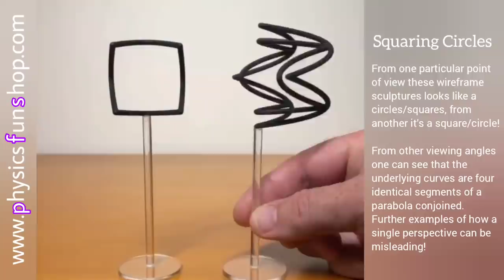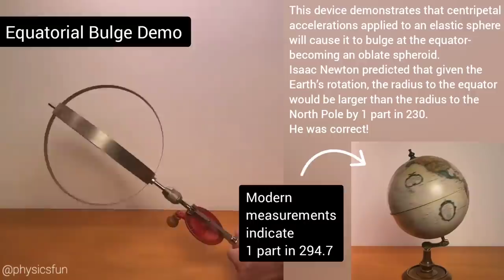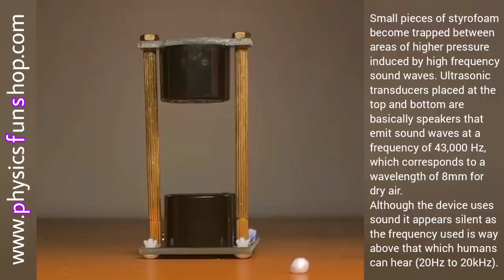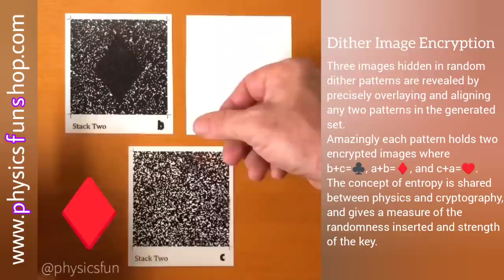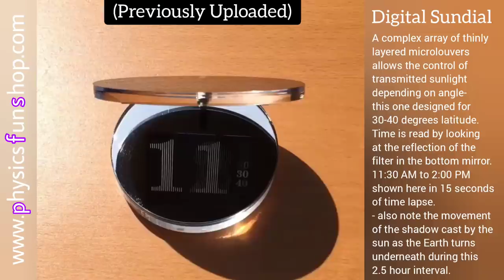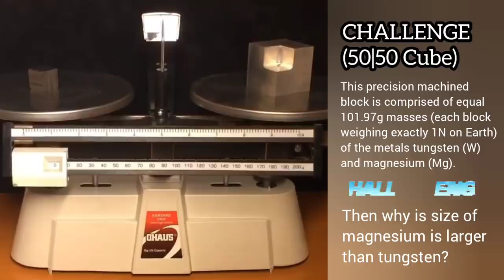Amazing Physics Toys/Gadgets 7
Hi Everyone :)
Welcome back!

This video contains :
👉🏻 Squaring Circles: from one particular point of view these wireframe sculptures looks like a circles/squares, from another it’s a square/circle!

👉🏻 Undial Sundial: modern design of an ancient timekeeping device where a slanted stick (the gnomon) casts a shadow to indicate the time (this one designed for 30-40 degrees latitude). This novel design has no dial underneath, instead the hours are laser etched into clear acrylic such that the time appears projected within the cast shadow. 10 AM to 3:00 PM of a sunny day in Fresno are shown here in time-lapse. Note the movement of the shadow cast by the sun as the Earth turns underneath during this five hour period. Perfect for a windowsill that gets noonday sun!

👉🏻 Franklin's Bells

👉🏻 Electrostatic Levitation: hand held Van de Graaf generator charges and repels a cylinder of thin aluminized Mylar.

👉🏻 Electrostatic Motor: induced charge supplied by a hand held Van de Graaf generator powers this simple motor.

👉🏻 Equatorial Bulge Demo: two springy circular rings flatten along their axis of rotation in proportion to the rate of spin in this classic teaching demonstration. This device demonstrates that centripetal accelerations applied to an elastic sphere will cause it to bulge at the equator- becoming an oblate spheroid. Isaac Newton predicted that given the Earth’s rotation, the radius to the equator would be larger than the radius to the North Pole by 1 part in 230. He was correct! (although overestimated slightly- swipe for description) Modern measurements indicate 1 part in 294.7. Question: At what location on Earth could you stand on land and be furtherest from its center? Mt Everest is a good guess, but the correct answer is the top of Mt Chimborazo in Ecuador. Although Everest is higher above sea level, the equatorial bulge puts the top of Chimborazo a 2.2 km further into space from the center of the Earth.

👉🏻 Mini Acoustic Levitator: small pieces of styrofoam become trapped between areas of higher pressure induced by high frequency sound waves. Ultrasonic transducers placed at the top and bottom are basically speakers that emit sound waves at a frequency of 43,000 Hz, which corresponds to a wavelength of 8mm for dry air.

👉🏻 Kinetic Balance Sculpture: two ribbons of aluminum balance on a third in equilibrium with gravity- but free to rotate about pivot points above each system’s center of mass. A vintage find from 1974 by artist John W. Anderson.

👉🏻 Balance Stacking Sculpture: a series of torques in unstable equilibrium complete this Calder-esque structure.

👉🏻 Dither Image Encryption: three images hidden in random dither patterns are revealed by precisely overlaying and aligning any two patterns in the generated set. Amazingly each pattern holds two encrypted images where b+c=♣, a+b=♦, and c+a=♥.

👉🏻 Tumble Rings: the links in this chain are connected in a special way such that the top ring appears to tumble to the bottom- a compelling illusion!

👉🏻 Van de Graaff Generator: this miniature electrostatic generator can create potentials of more than 50,000 volts allowing sparks to jump a few centimeters through dry air. Similar physics to the sparks created when shoes scuff on carpet, a moving rubber dielectric belt carries electrons away from the top sphere leaving it positive charged- as can be seen by the electrostatic repulsion of some Mylar strands. A small battery powered 3V motor drives the belt via the bottom pulley in this unit that costs less than $10 US.

👉🏻 Handheld Van de Graaf Generator

👉🏻 Pendumonium: stick man chaotic pendulum with 4 degrees of freedom.

👉🏻 Digital Sundial

👉🏻 PHYSICS BRAIN TEASER

1) New Day - Patrick Patrikios
2) Tempos Vari - Freedom Trail Studio
3) Icelandic Arpeggios - DivKid
4) Bay Street Billionaires - Squadda B
5) Interstellar Mood - Nico Staf
6) Can't Sleep - Eveningland
7) Vital Whales - Unicorn Heads